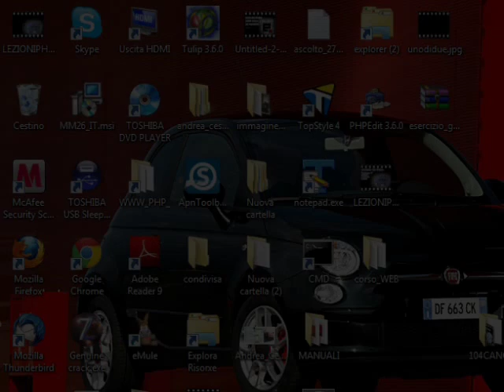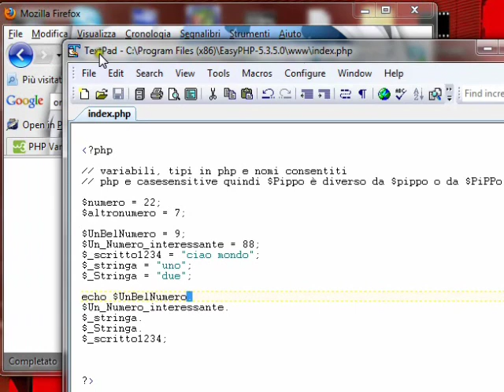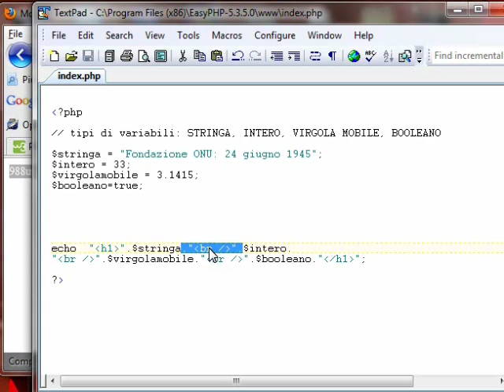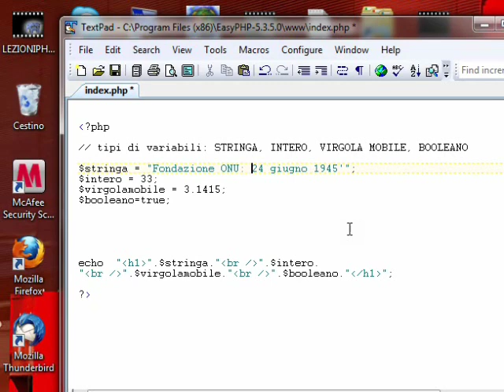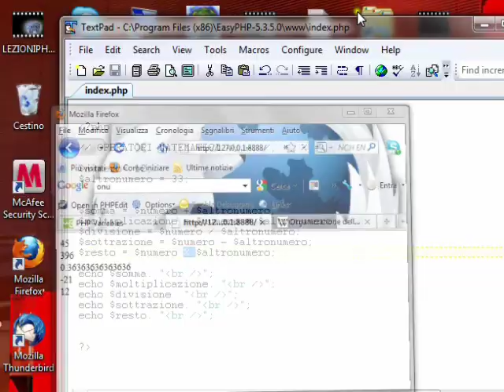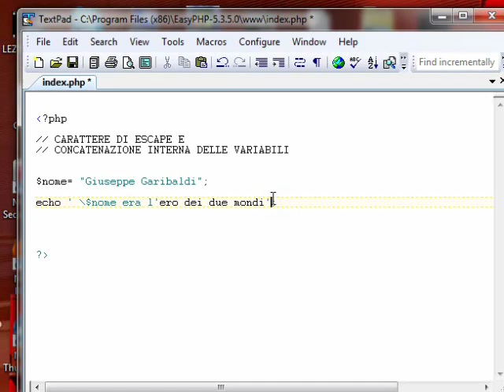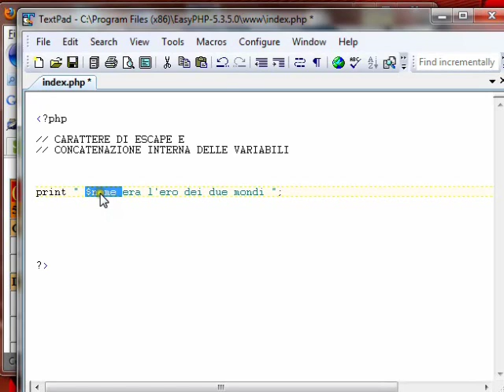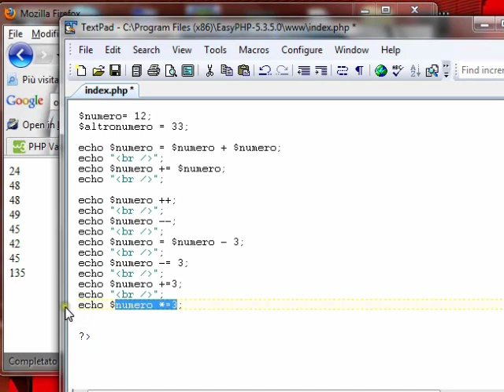CORSO BASE PHP LEZIONE 02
Corso di base di PHP,
LEZIONE 02

Ancora sulle variabili, nomi ammessi, congiunzione di variabili, operatori matematici e di confronto